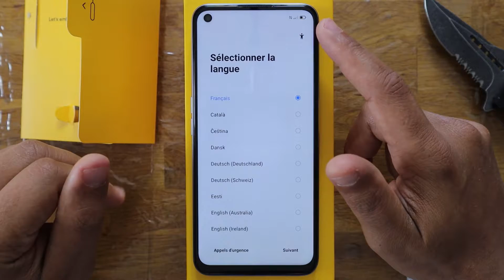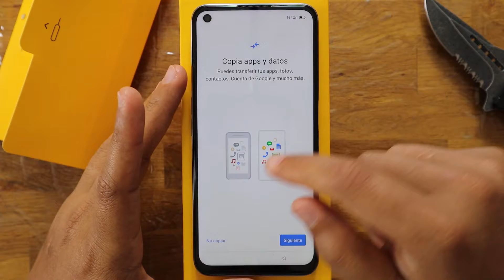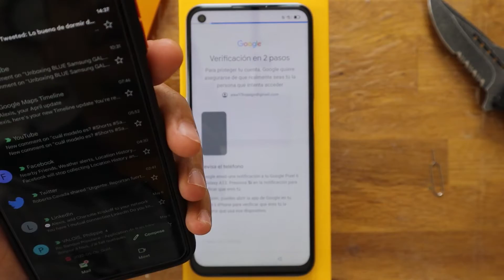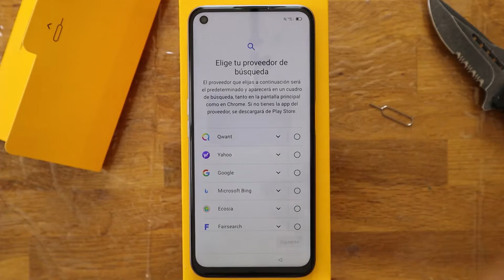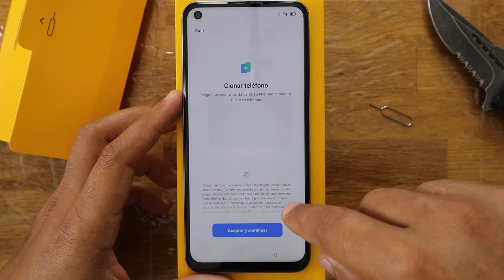Initial SETUP REALME 8i Violet